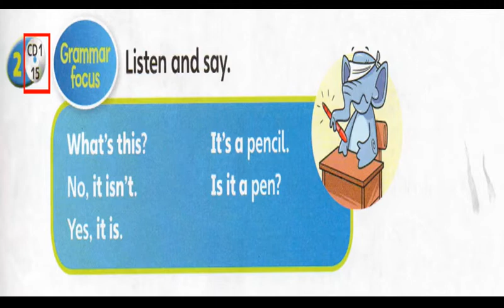Cambridge Super Minds Student's Book 1 Unit 1 At School - Grammar Focus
Grammar focus